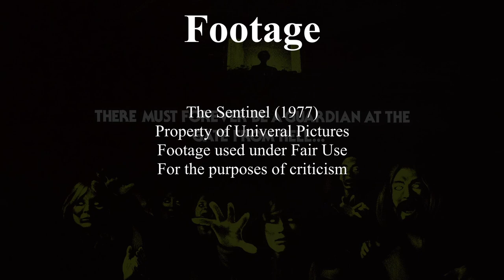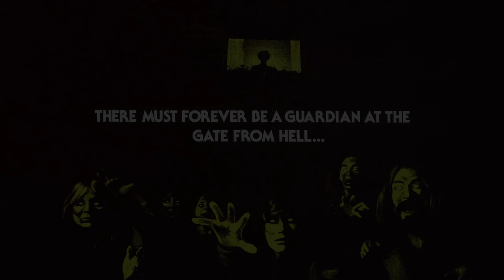The Sentinel (1977): Film Review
I'm following up on my review of Paperbacks From Hell, with a review of a novel covered in that book - 1977's The Sentinel.